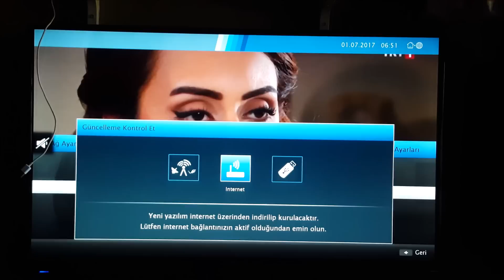6 beko arçelik tv yazılım güncelleme sürüm yükseltme televizyon yeni versiyon kontrol etme